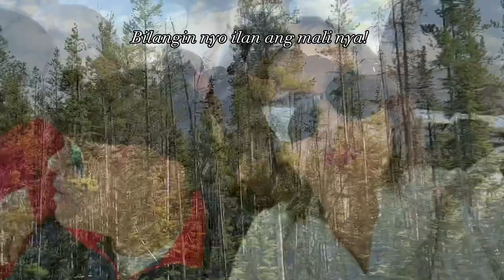LAKE LOUISE-ALBERTA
Lake Louise is a hamlet in Banff National Park in the Canadian Rockies, known for its turquoise, glacier-fed lake ringed by high peaks and overlooked by a stately chateau. Hiking trails wind up to the Lake Agnes Tea House for bird's-eye views. There's a canoe dock in summer, and a skating rink on the frozen lake in winter. The Lake Louise Ski Resort features a wildlife interpretive center at the top of a gondola.